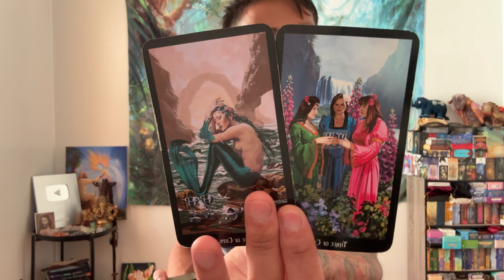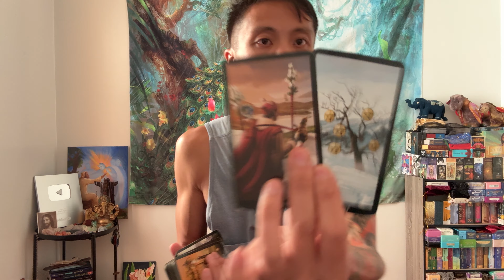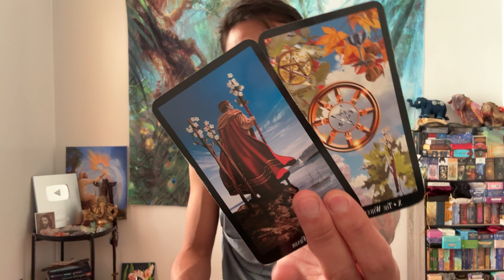Virgo ♍️🔮⚡️❤️💰- This A Significant Month For You Virgo!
This is a general reading, "What You Need To Know!" for Virgo for September 2024. We will look at your overall energies and see what is surrounding you. This can be in love, relationships, friendships, family, finance, career, personal development, and spiritual development. We will see what the cards have to say.

Travelling With Gary/ @travellingwithgary

Decks used in this reading:
Witches Tarot